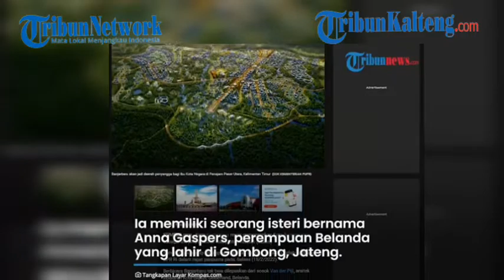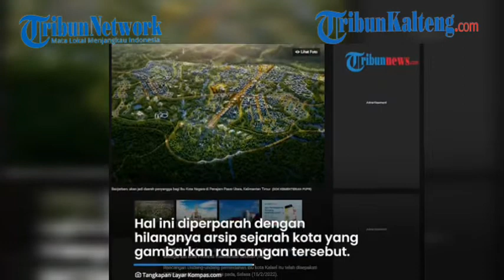Ternyata Banjarbaru Dirancang oleh Arsitek Van der Pijl Kelahiran Belanda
Ternyata Banjarbaru sebagai ibu kota dirancang oleh arsitek bernama Van der Pijl kelahiran Gelderland, Belanda.

Kota Banjarmasin yang dikenal sebagai ibu kota Provinsi Kalimantan Selatan akan digantikan oleh Kota Banjarbaru.